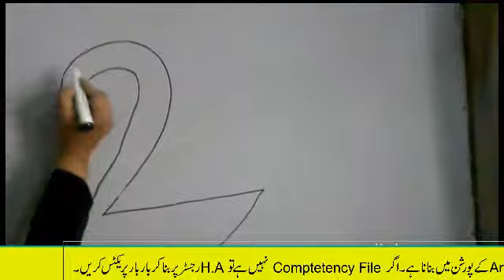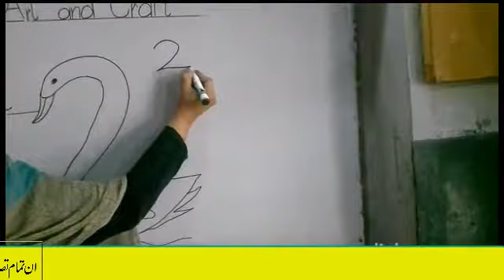Art and Craft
Topic: 2